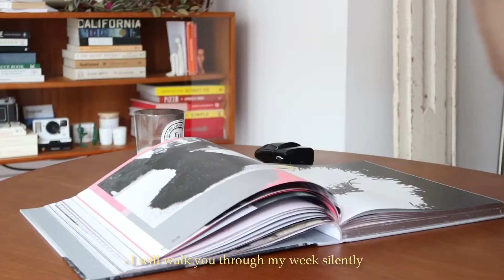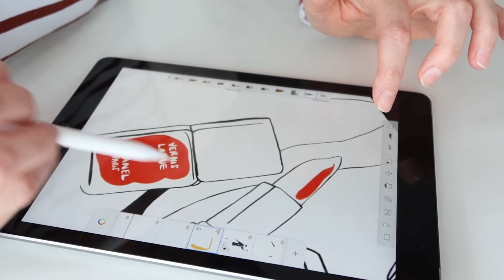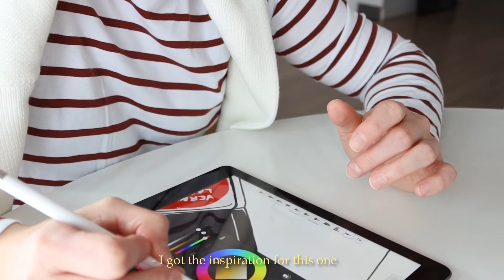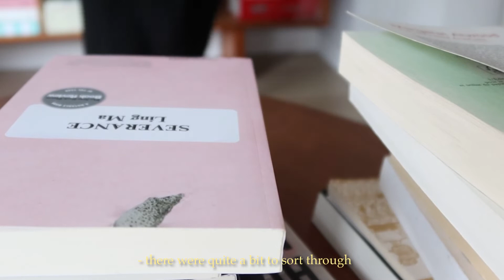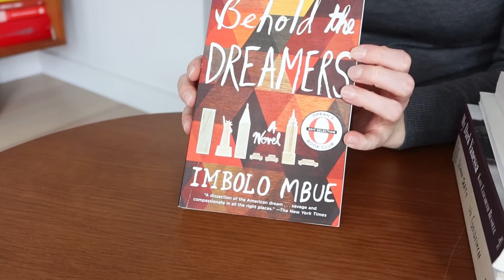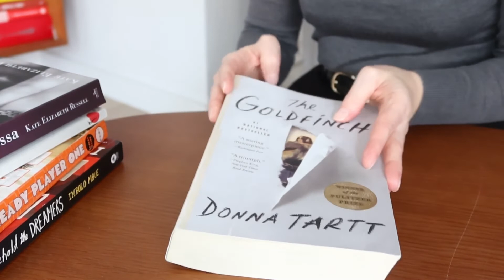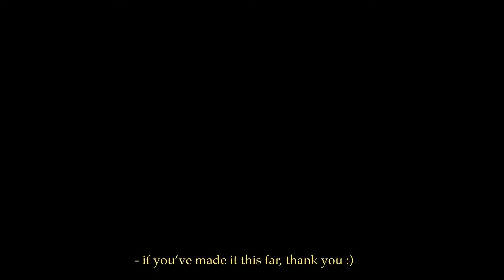vlog | a quiet week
Hello everyone,
This week I felt like doing something a bit different. I hope you enjoy this quiet vlog, next week there will be a new baking or cooking video, I haven’t decided what yet :) have a lovely week

xx
C.